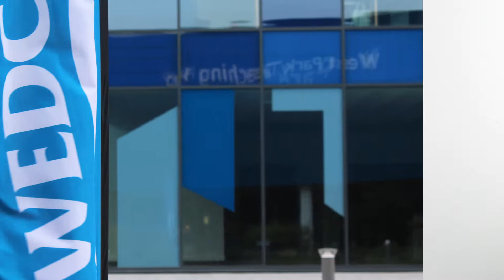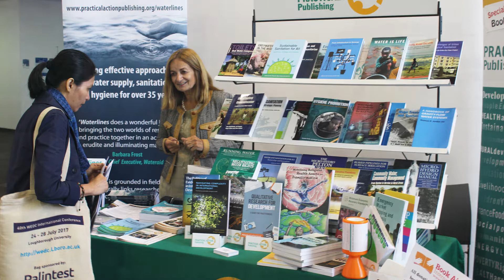40th WEDC International Conference – Slide show